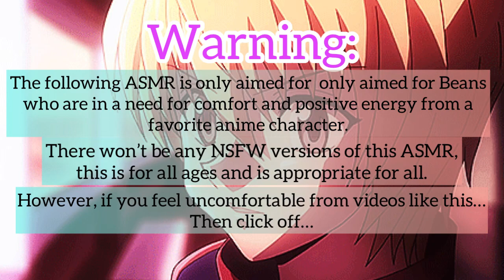Kurapika Supports Listener Before Surgery ASMR (Kurapika x Listener)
A sweet request from a sweet bean and I wish you best luck Makayla!

Love from Mama Bean Ally!

(Plot):

You were feeling anxious and you told your mom to call down your boyfriend Kurapika to come to the hospital for extra comfort.

Let’s say you really needed it and found out Leorio is gonna be your doctor!

Kurapika Kurta is from the anime Hunter x Hunter and is created by Yoshihiro Togashi.

The 1999 version is on Kissanime and YouTube (for free!)

Songs:

Hani Koi

- Ohayo